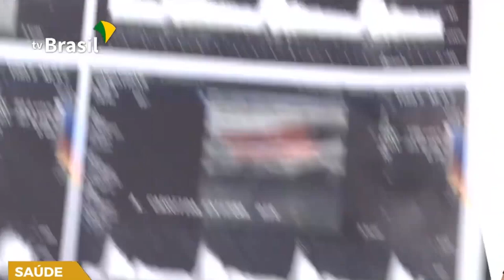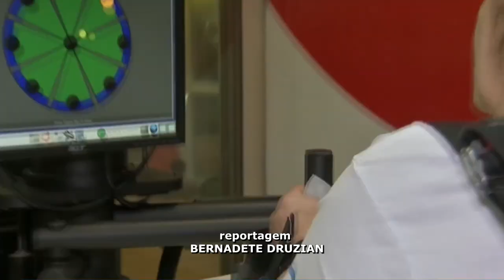NÚMERO DE MORTES POR AVC CRESCE NO BRASIL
| BRASIL |

DE ACORDO COM DADOS OFICIAIS DE REGISTRO CIVIL, OS CASOS DE MORTES POR AVC TÊM CRESCIDO NO BRASIL.